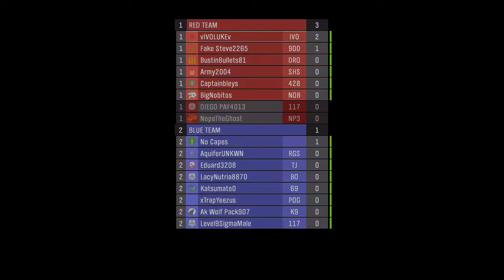Ghosts Desert Bus V7 | MCC Custom Game Browser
Map created by Godghost777. I don't get the hype over desert bus maps. They are ok I guess but some people love them and I remember someone requested me to play a desert bus game from Reach so here it is!

Want to know when we are hosting invasion custom games? We are always active and looking for new members! Meet some amazing people and great halo forgers here!